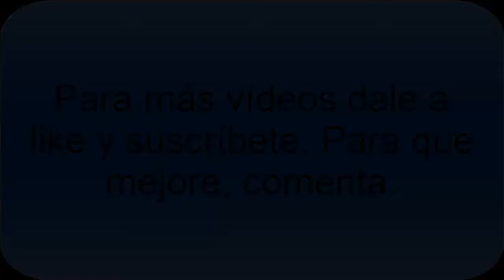Minecraft #7- Buscando la salida c/MegaTorchGameplays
7º capítulo de la serie survival. Sigo esperando nombres.